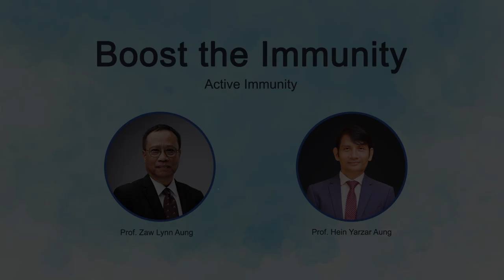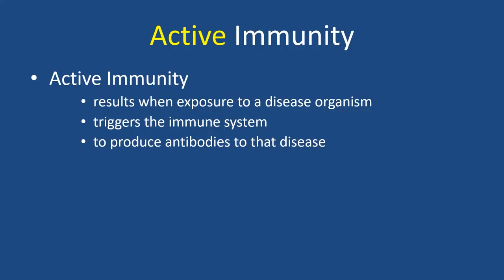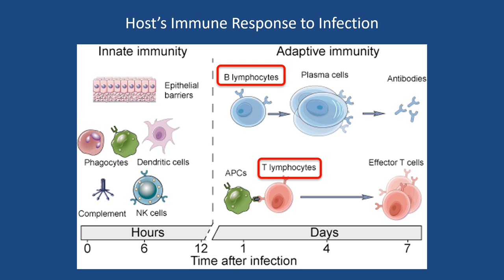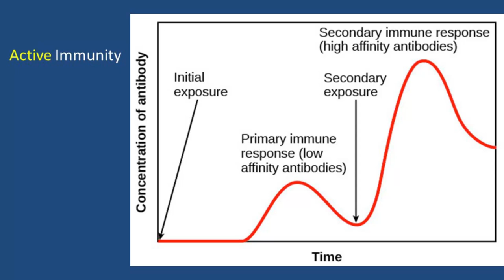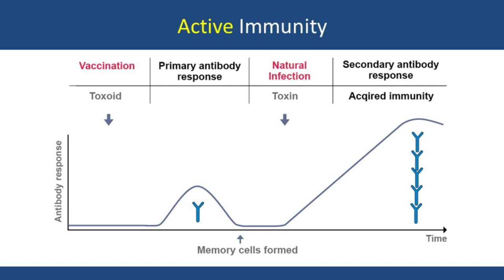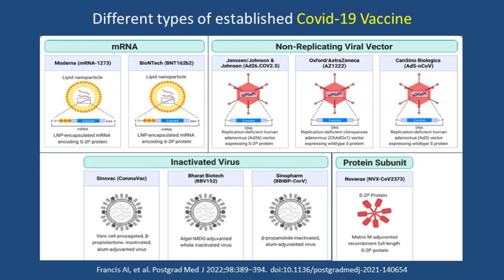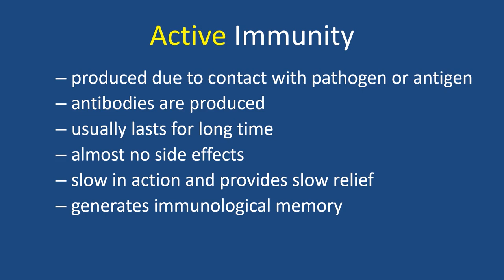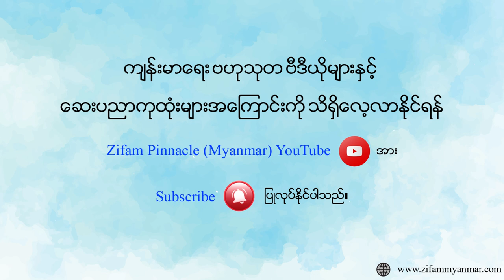Active Immunity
Speaker - Prof. Hein Yarzar Aung

📌Supported by Imunor